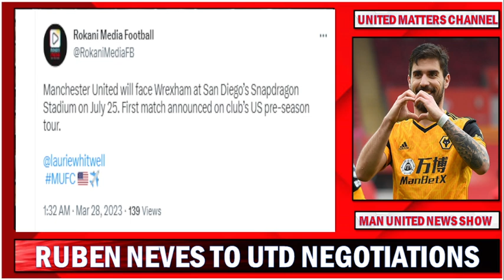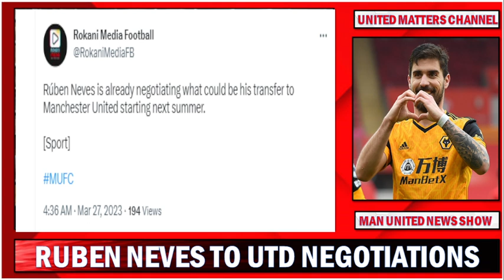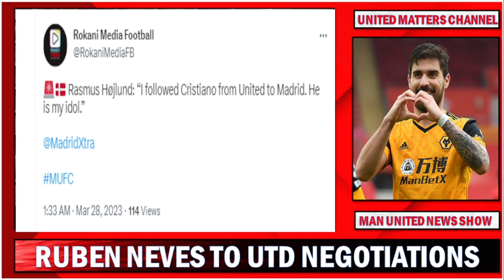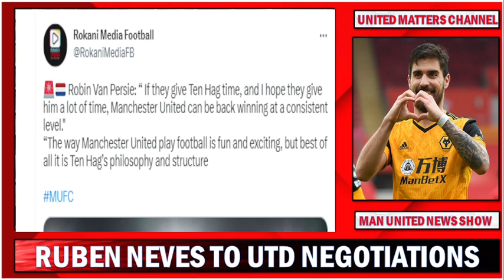Ruben Neves Negotiating His Transfer To United | Højlund Obssessed With United | Ten Hag Praised !!